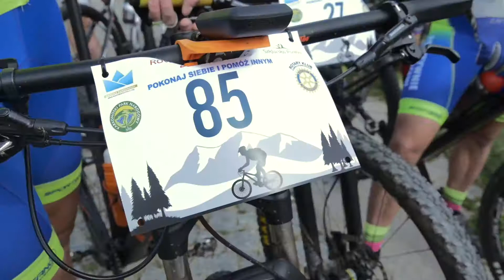350 zawodników wjechało na Szrenicę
Wjazdem na Szrenicę rozpoczął się cykl zawodów "Korona Karkonoszy" organizowany przez Rotary Club Karpacz.
Zobaczcie jak trudno było zdobyć górę